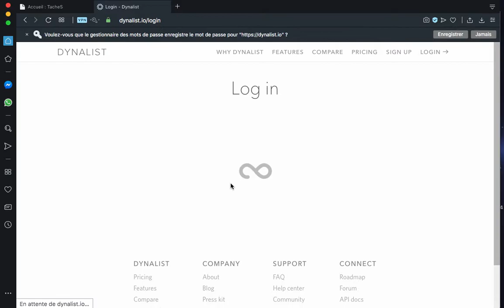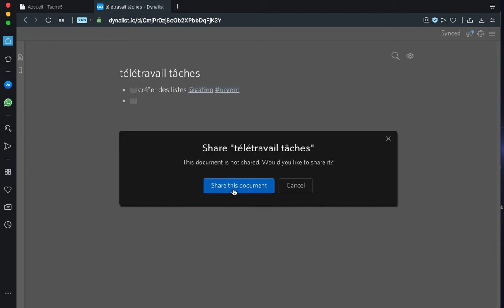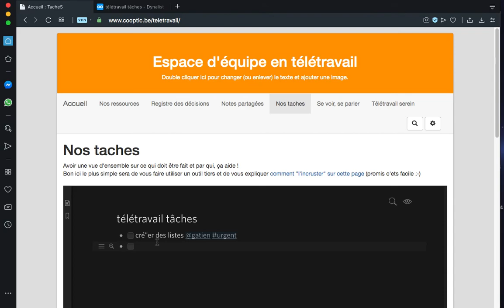intégrer dynalist sur le wiki